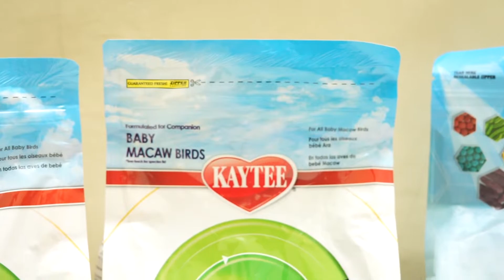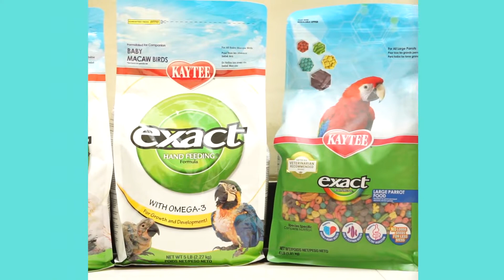KAYTEE Makanan Burung Premium dari USA !